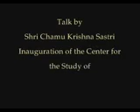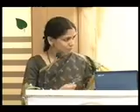भाषणम्--Main Switch संस्कृतम्। चमु कृष्ण शास्त्री।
संस्कृतस्य सांस्कृतिकमहत्त्वविषये विवेचनम्।